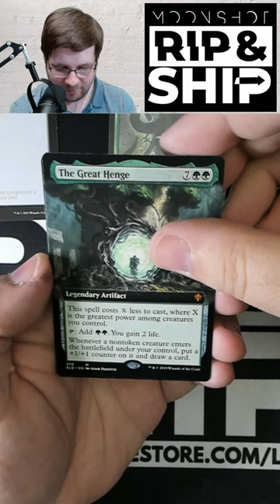FINALLY! Throne of Eldraine Collector Pack Mission Completed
In today's pack opening I crack a Magic: The Gathering Throne of Eldraine collector booster pack.